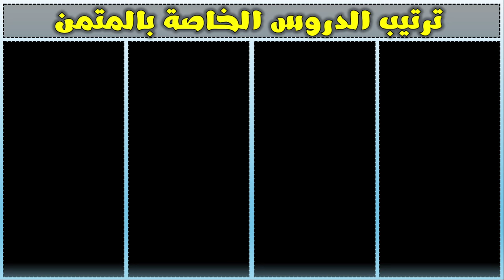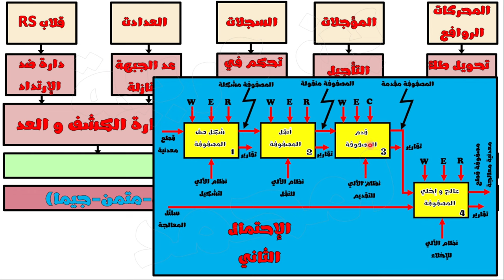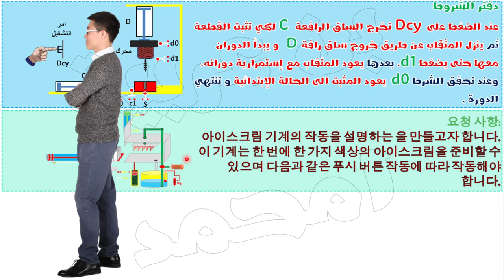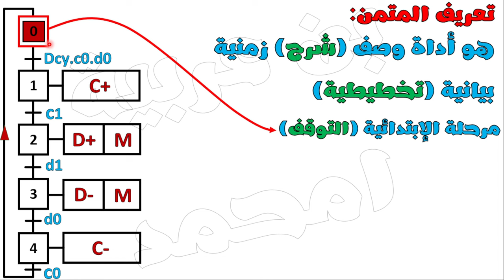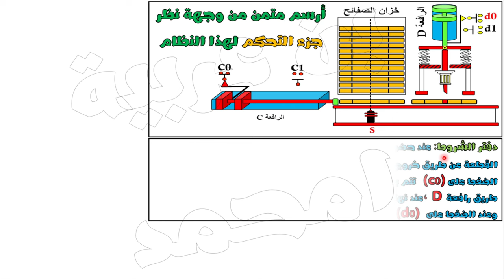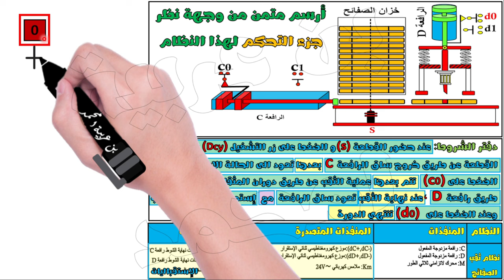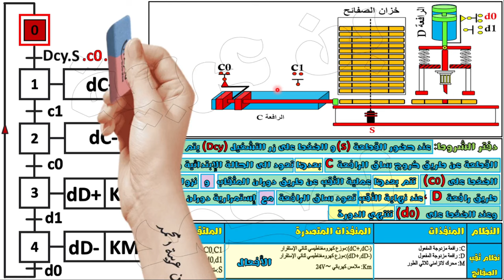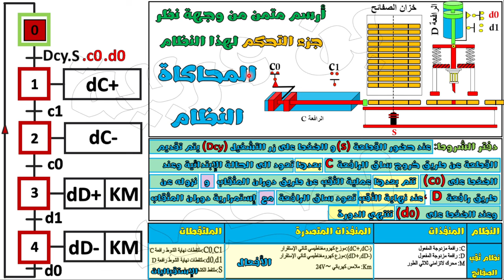🔵افضل شرح للمتمن بطريقة إحترافية و بالتفصيل